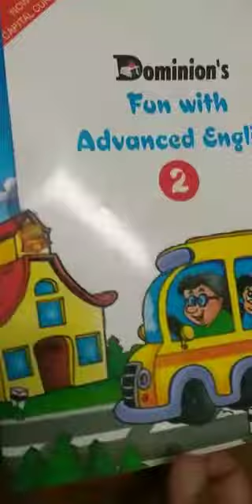English - practice of ' we are'